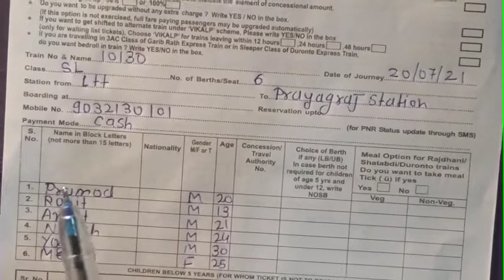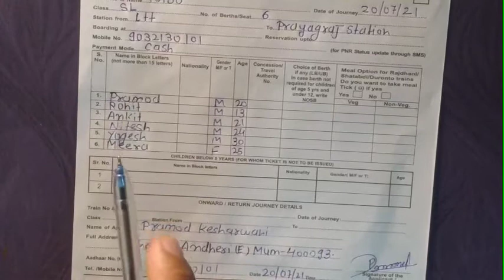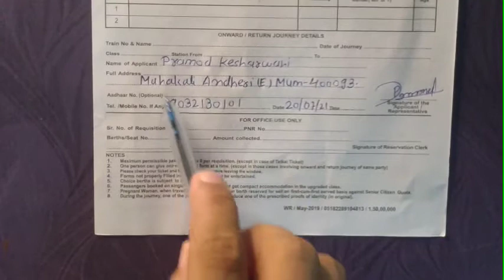Train ticket form kaise bhare | how to fill Railway reservation Form | टिकट केलिये फॉर्म कैसे भरे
irctc app ka account kaise banaye | आईआरसीटीसी अकाउंट बनाए मोबाईल से / how to make irctc account

दोस्तो आप को इस विडिओ में बताने वाला हूं आप कैसे अपने मोबाईल फोन से irctc account kaise bana sakte ho

1- irctc account kaise banaye
2- irctc account kaise banaen
3- irctc account kaise banaye 2021
4- irctc account open kaise kare 2021 me
5- irctc account kaise banaye mobile par
6- irctc kaise mobile par banate hai
7- irctc account kaise banaye mobile se in hindi
8- account kaise banaye mobile se irctc app ka
9 - how to create irctc account in mobile
10- how to make irctc account
11- how to open irctc account
12- irctc account kaise banate hain
13-2021 me irctc account kaise banaye
14- irctc account
15- irctc account open
16- open irctc account in mobile
17- open irctc account
18- how to open IRCTC account
19- irctc account kaise banaye mobile se
20-आईआरसीटीसी अकाउंट बनाए कैसे
21- आईआरसीटीसी अकाउंट मोबाईल से कैसे बनाए

ट्रेन टिकट comments के सवाल और मेरे जवाब / आप का सवाल मेरा जवाब / ट्रेन टिकट के related सभी जानकारी
दोस्तो मे एक विडिओ अपलोड कि या था confirmatk aap se ticket cancel kaise kare aur paisa refund kaise le दोस्तो उसमें आप ने बहुत प्यार दिया मुझे बहुत comments आया था लेकिन में आप लोगो के question का जवाब नहीं दे पाया आज के विडियो मे
सब question का जवाब दुगा

irctc app से टिकट cancel करे अपने मोबाईल से | टिकेट कैंसल कैसे करे

2s का टिकट बुक करें मोबाईल से ! mobile se train ka ticket book kare

👉 2s coach in train
👉 2s coach
👉 2s ka matalab
👉 2s ka matalab kya hai
👉 2s seat in train
👉 2scratch
👉 2s coach in train means in hindi
👉 2s coach in train after lockdown
👉 2s train coach seat position
👉 2s brothers
👉 ticket book kare mobile se
 👉 ticket kaise book kare mobile se
👉 how to book ticket on android phone
👉 ticket book kaise karen
👉 ticket book kaise kare
 👉 ticket book kaise kare irctc
👉 ticket book kaise kare confirmtkt
👉 who is best app irctc or confirmtkt
👉 ticket mobile se kaise book kkkare
👉 ticket book kaise kare train ka
👉 टिकट बुक कैसे करे मोबाईल से
👉 टिकट बुक करें
👉 irctc app se ticket book kaise kare
👉 ticket book kaise kare 2021
👉 irctc app ticket book
👉 irctc app ticket book kaise karen
👉 irctc app se ticket book kaise book kare 2011
👉 irctc app se confirm ticket book kaise kare
👉 irctc app se flight ✈️ ka ticket book kaise kare
👉 confirmtkt app se ticket book kaise kare
👉confirmtkt app se ticket 2021 me kaise kare
👉 train ka ticket book karne ke keliye user id kaise banaye
Train ticket ko pnr number se kaise cancel kare | ticket kaise nikale pnr number se

So friends I am make for  all video from mobile phones

* reilway from fill up
* reilway from
* reilway from 2021
* reilway from kaise bhare in hindi me
* ticket book karnevala from kaise bhara jata hai
*ticket from kaise bhare

hindi me reilway from kaise bhare